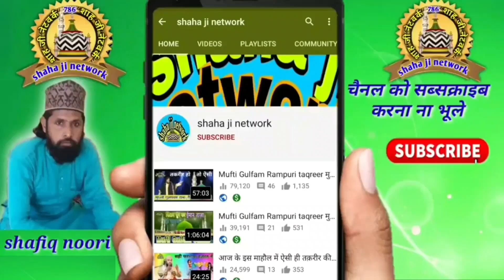ये तो बुलेट से भी तेज़ है-saleem chishti taqreer- shaha ji network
cover topic

taqreer
takrir
new taqreer